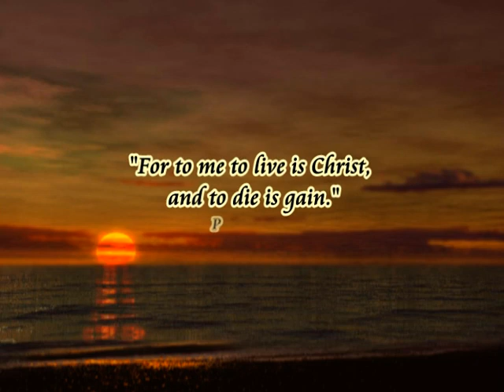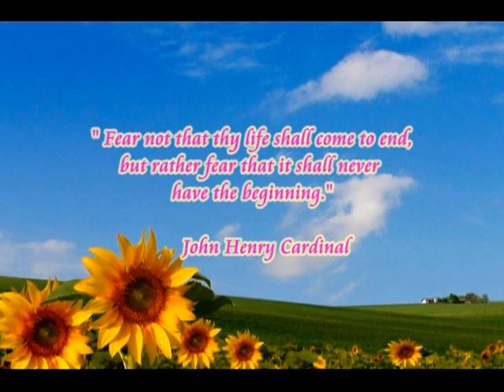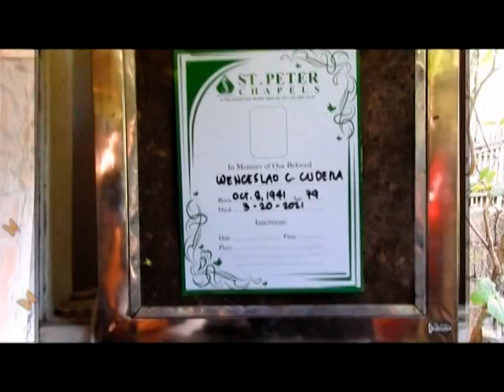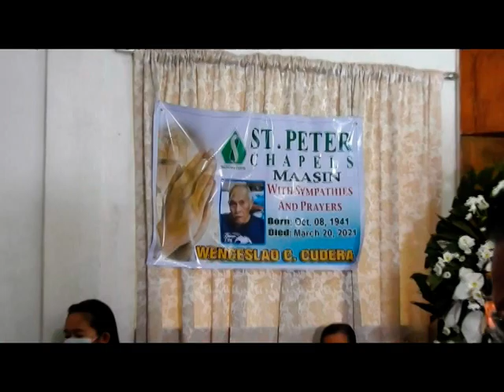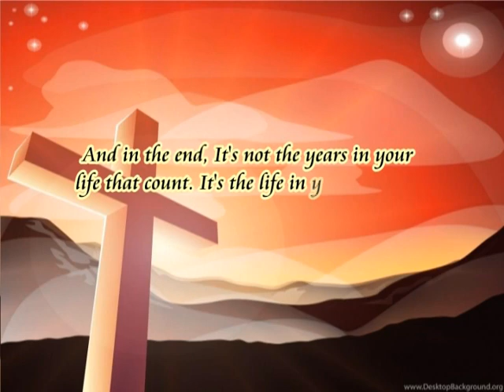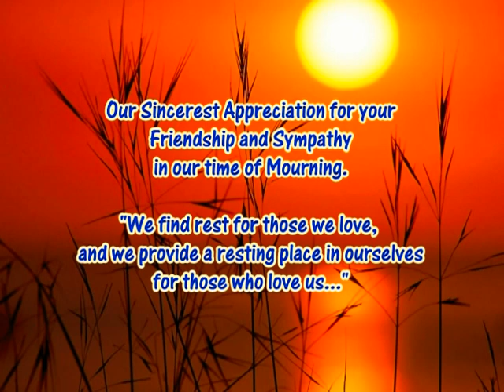Wenceslao C. Cudera